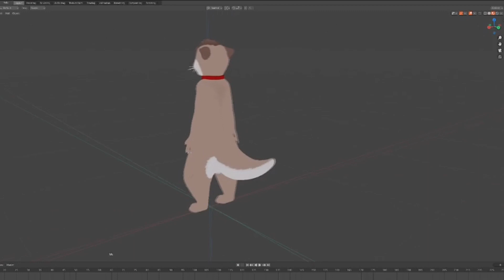The Awtter Space community - 2020/21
Amazing movie, edited by Gobi#6031
Thanks to everyone who participated this movie, and also all the beans who put footages on the drive  !

That was such an amazing year n-n